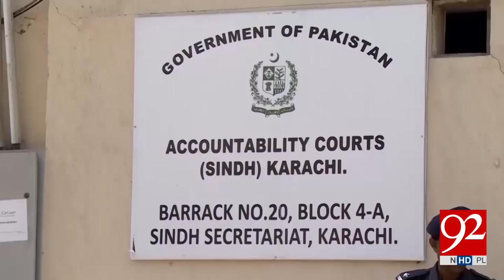Sharjeel Memon arrives at anti-corruption court in Karachi 6-04-2017 - 92NewsHDPlus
Watch Sharjeel Memon arrives at anti-corruption court in Karachi  92NewsHDPlus